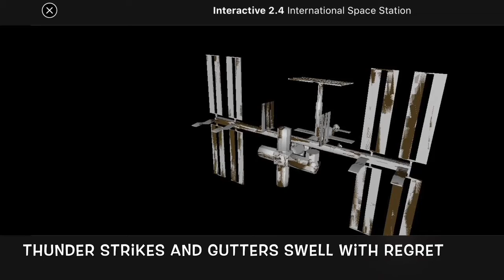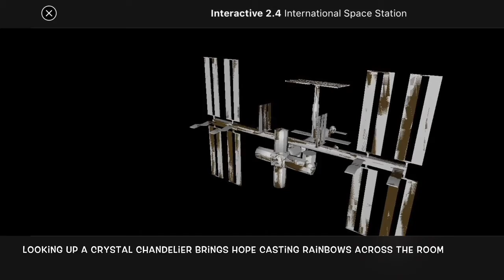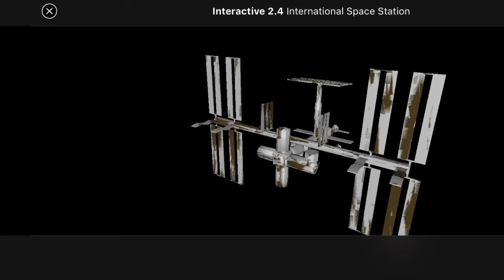June 16, 2022